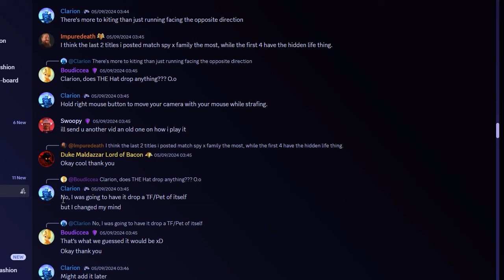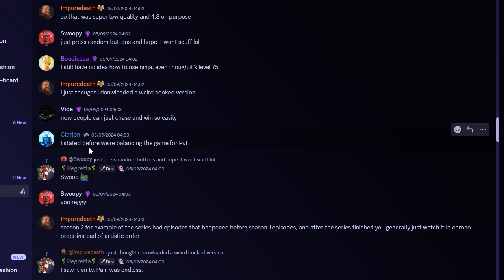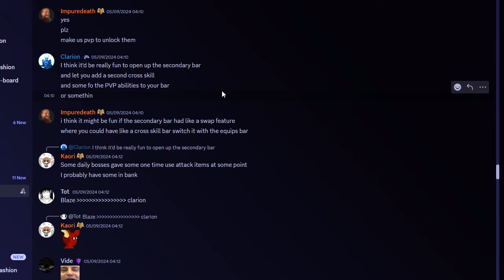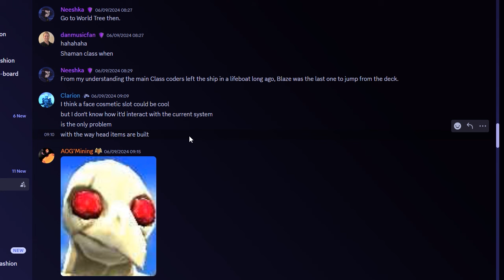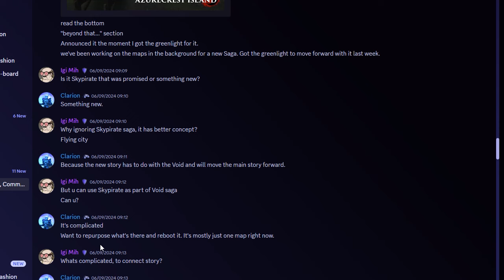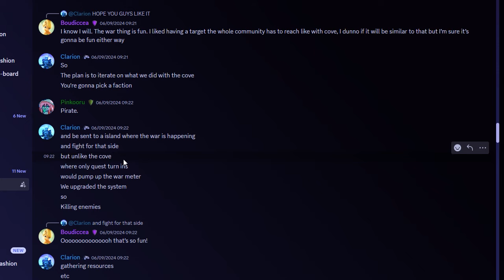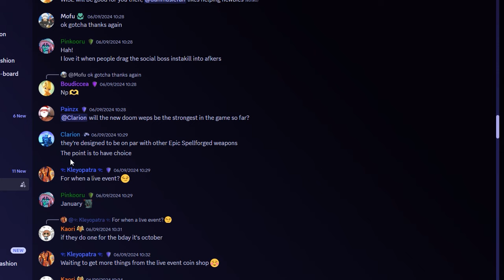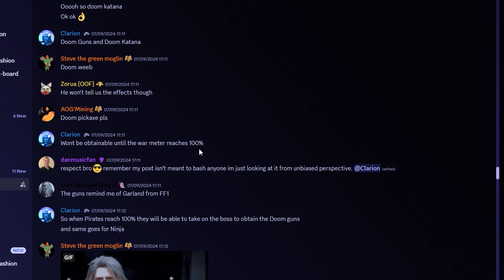AQ3D News! Spoilers Ahead! Upcoming War! NEW Saga Focuses On Void?! Doom Weapons! AdventureQuest 3D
0:00 Hat drops
1:13 Pvp & new skills
3:53 Class buffs
5:54 New saga
7:16 War
11:06 Doom weapons